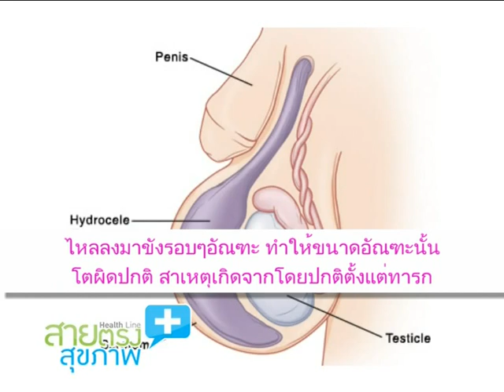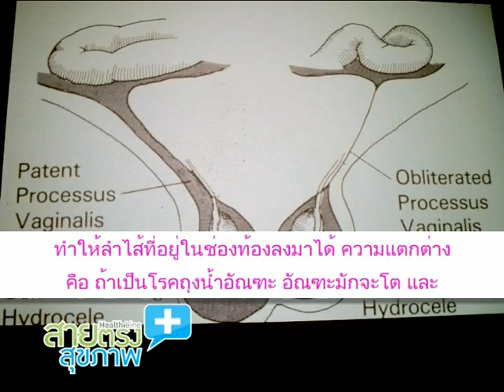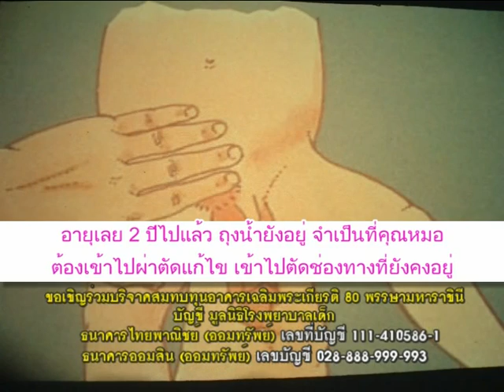สายตรงสุขภาพ : โรคถุงอัณฎฑะในเด็ก : อัจฉริยา ทองสิน